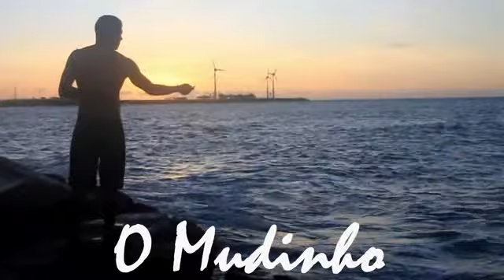TV Gentil com Regisdário Lima.asf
Video alucinante de Regisdário Lima o querido mudinho do Titan !